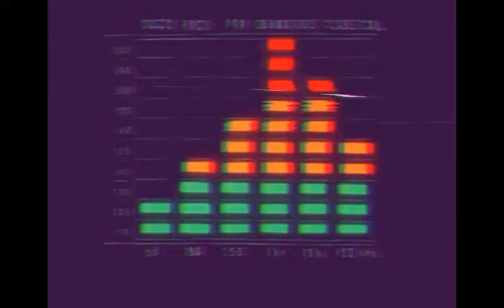De Lorra - Let Us [Spongebob Retro/Synthwave]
Song: Let Us
Artist: De Lorra
AMV: @TNTblower506172